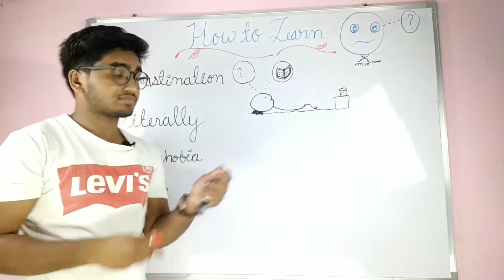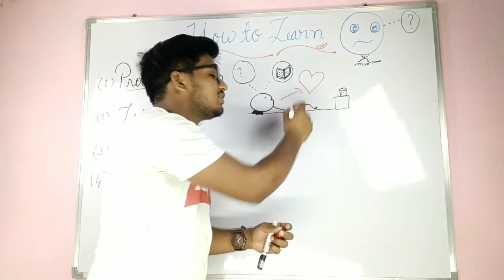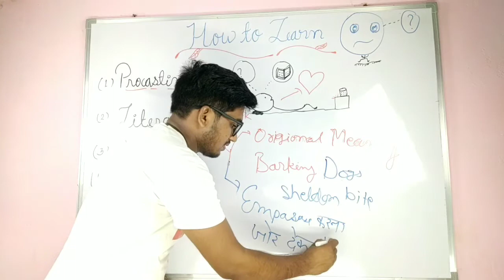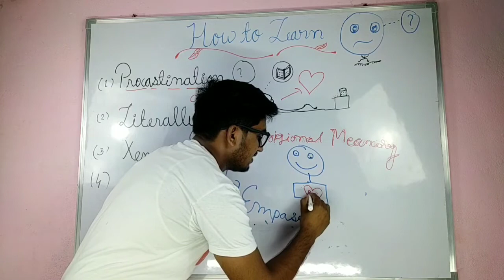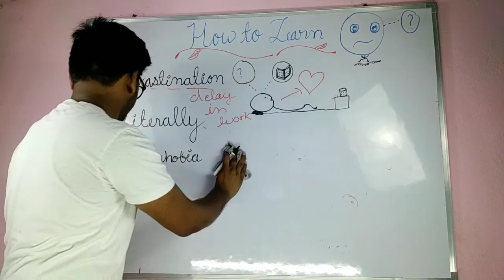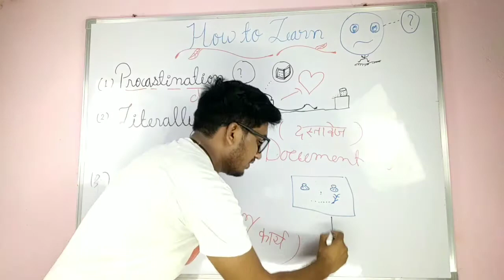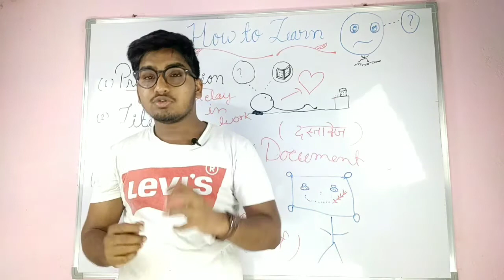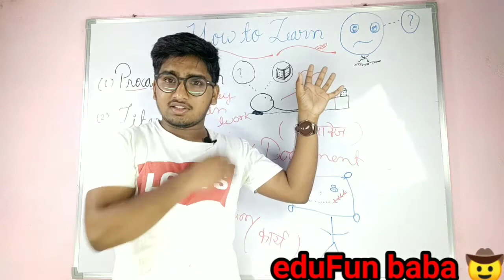Learn English words in a Funny way, कभी नहीं भूलोगे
Visualization Techniques